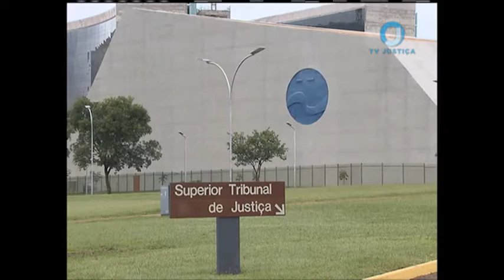Jornal da Justiça 2ª edição - Problemas viagens (28/07/16)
Companhias aéreas têm obrigação de dar auxílio a passageiros com problemas de atraso ou cancelamento de voos. Casos de negligência podem gerar indenização.